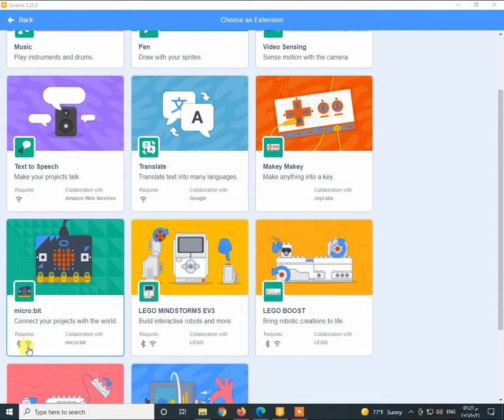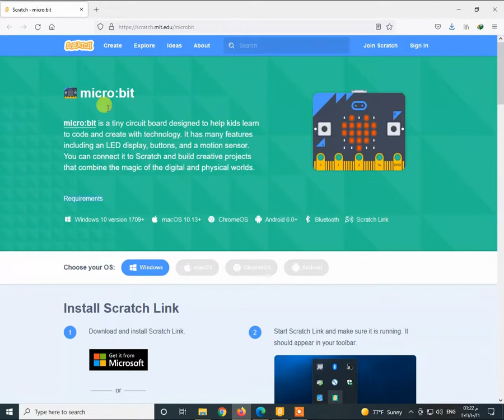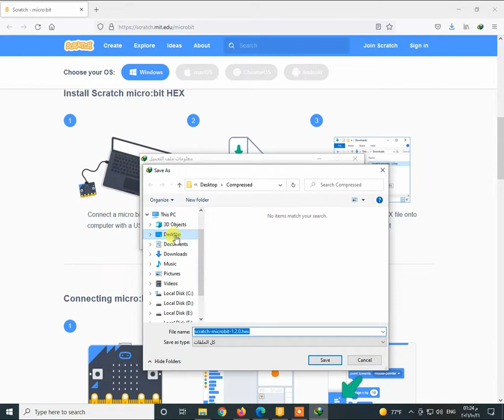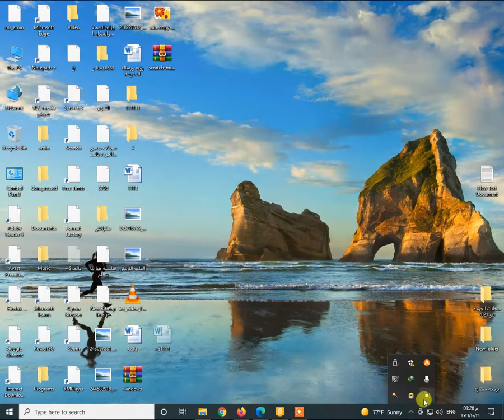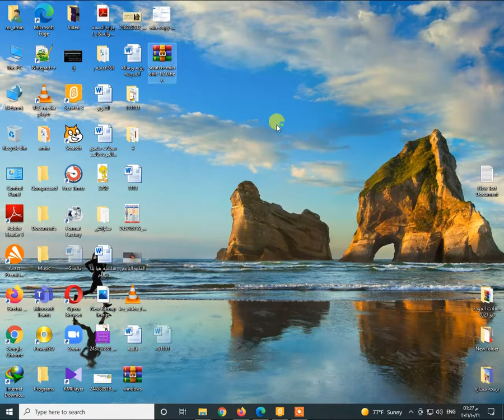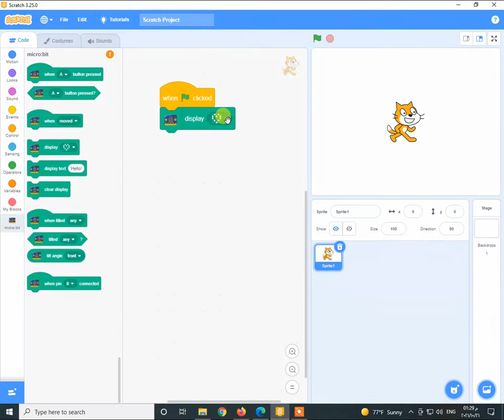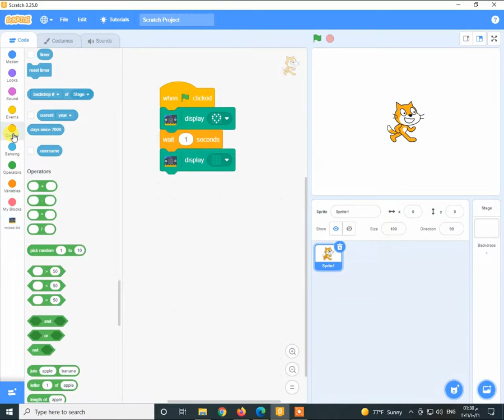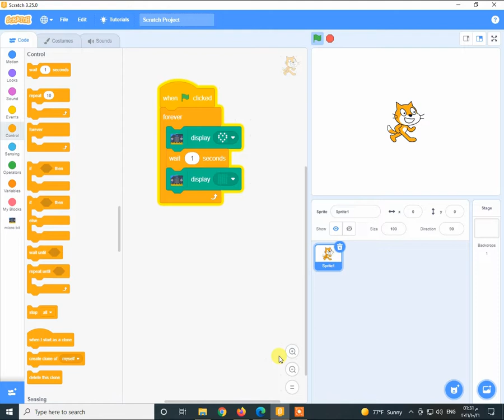توصيل الميكروبت micro: bit بجهاز الكمبيوتر ومشروع القلب النابض باستخدام سكراتش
توصيل الميكروبت micro:bit بجهاز الكمبيوتر ومشروع القلب النابض
مشروع جهاز إرشاد ضربات القلب بالميكروبت  micro:bit‏
تعلم مايكروبت Microbit
أساسيات برمجة المايكروبت
مشروع القلب النابض بالمايكروبت
مقدمة إلى المايكروبت micro:bit
مشروع الواجهة الرئيسة لموقع المايكروبت
برمجة المايكروبت بسكراتش
مشروع استخدام المايكروبت
جهاز إرشاد ضربات القلب micro:bit‏
توصيل المايكروبت بسكراتش3 + مشروع القلب النابض
Connecting a Micro bit to a Computer The Beating Heart Project Using Scratch
The beating heart project using micro: bit
إعداد ا/ امين عبدالحسيب الضريبي